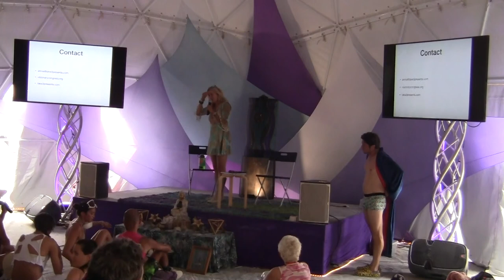Women's Visionary Congress and Perspectives on Community Resilience - EntheoGeneration 2019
This discussion with Annie Oak reflects on evolving best practices for creating resilient communities, including risk reduction and conflict resolution strategies.

Annie Oak is the Founder of the Women's Visionary Congress and Co-Founder of the event production company Take 3 Presents. She has been a Black Rock City participant since 1996. Annie created the Full Circle Tea House as a Burning Man art project in 2011.